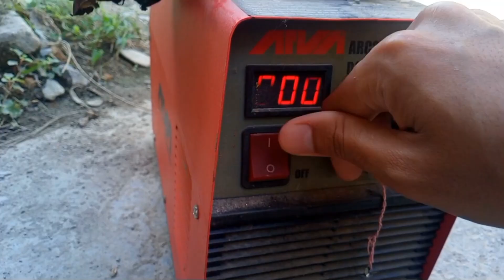‼️🔥TIKTOK Tricks😎‼️Tricky hunter | cotton cookie | Spider man 2099 edit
👉 (  This is a video about TIKTOK Trick & Tricky hunter and Cotton cookie and Spider man 2099 edit .

"Unleash Your TikTok Skills with Mind-Blowing Tricks | Cotton cookie's Guide to Cookie Run Kingdom Tier List and National Sugar Cookie Day! 🍪✨ Learn Grammarly Cookies Onhaxpk, Plastic Omnium Bourse, and More! Plus, Get Ready for the Ultimate Spider-Man Lotus and Spider-Man 2099 Edits! 🕷️🌸 Discover the Secret Behind Coil Whine Sound and Build the Perfect Welding Cart with Harbor Freight. Explore the Coil Master's Craftsmanship and Embrace the Beauty of Cold Spring. Don't Miss Out on Spring Boot Swagger and Dive Deeper into the Fascinating World of Coil Whine. Tune in Now and Unveil the Sweetest Secrets!"

📘 timestamp chapter:

👊 Spidey Maker Intro: 0:00 _ 0:05

🍪Cookie Hack : cotton cookie: 0:05 _ 0:21

🕷How to Become Spider Man : Spider man 2099 edit: 0:20 _ 0:52

👋 Hacks & Trick outro : Tricky hunter: 0:52 _ 0:56

‼️ After outro : Hot Coil : Coil whine: 0:56 _ 1:00

😀 And if you like, watch:

:PVC Hacks for Handyman | Woodworking and Cutting pvc Pipe Hacks and Lafe Hacks:

DIY Sanding Discs | How to Make 5 Inch Sanding Discs For Sanding Metal | diy sander disc for drill: